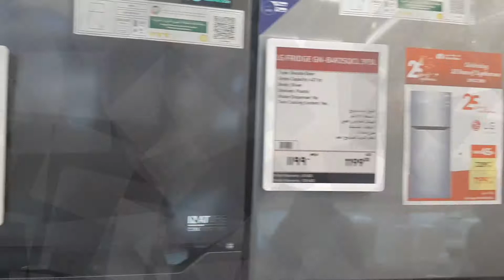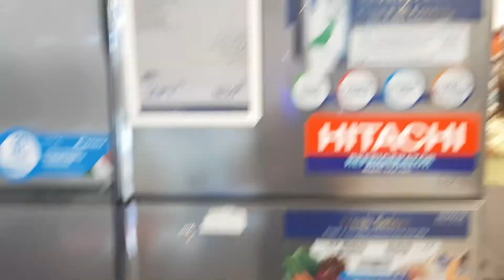Maghanap tayo ng Ref kasama ang D3cas Tv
Paghahanap ng REf